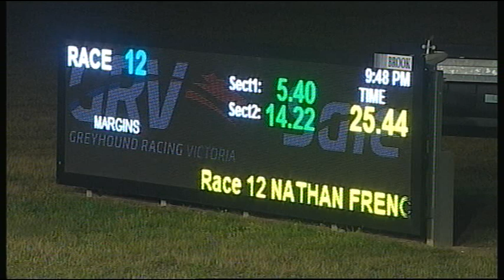SLE SUN 21 OCT 18 R12